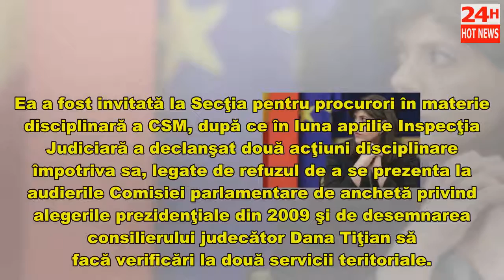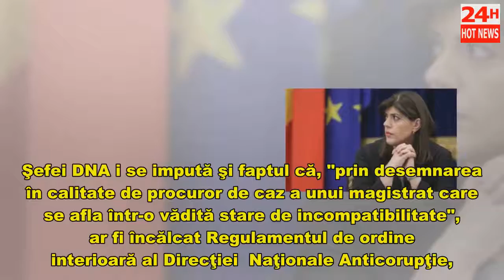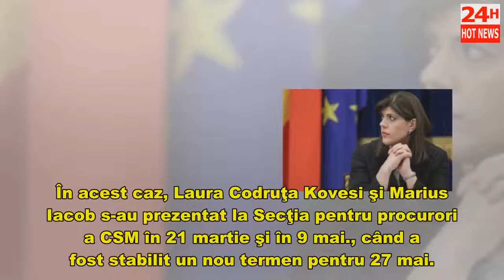Șefa DNA, Laura Codruța Kovesi, audiată timp de DOUĂ ORE la CSM. Ce ACUZAȚII i se aduc